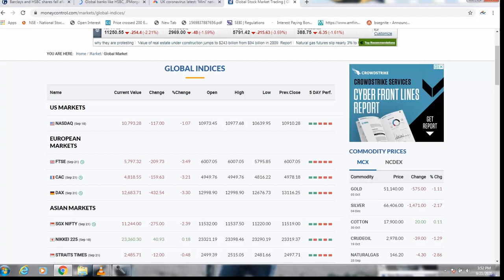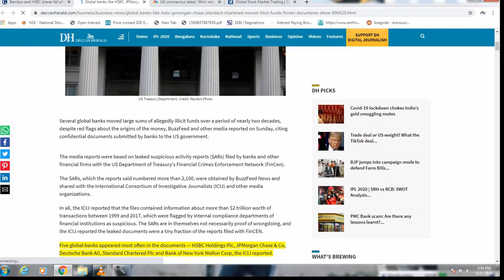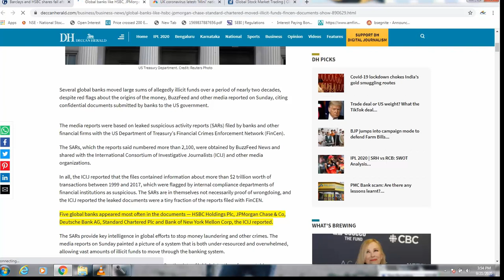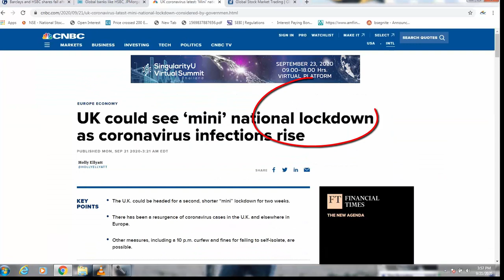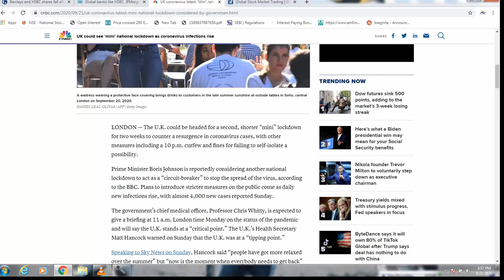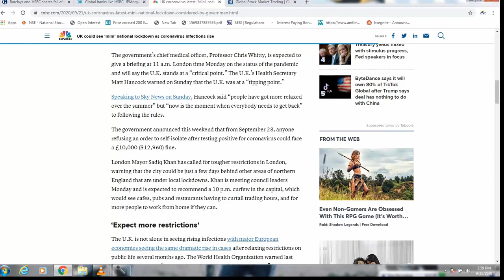why Nifty & Bank nifty Crash almost 2.5% ?? ll Reason ll What Further now......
This Video is on INIDAN MARKET NIFTY & BANK NIFTY FALL WHY? REASON? HSBC MONEY TRANSFER & U.K. LOCKDOWN
4. OPTION ANALYSIS: LEARN HOW TO MAKE JODI BHAV SHEET WITH HELP OF EXCEL i.e. straddle strategy

If you have any doubt or question kindly comment on my channel.
For instragram follow at: earning_tectics
WHY NIFTY AND BANK NIFTY FALL TODAY, NEWS ON HSBC BANK AND MONEY TRANSER NEWS, LOCKDOWN IN U.K.,EUROPE MARKET NEGATIVE CLOSE, INIDAN MARKET FALL MORE THAN 2%, WHY NIFTY AND BANKNIFTY CRASH HAAPEN, REASON FOR TODAY'S MARKET FALL, BIG NEWS FOR MARKET DOWN, WHY INDIAN MARKET IS DOWN TODAY
LIst of OFS in 2020, HUDCO OFS latest news, IRCTC OFS latest news, IRCON news on OFS, News on OFS of PSU, why OFS is required, when company comes with OFS, list of OFS in 2020 to reach minimum holding of public shareholding, rule for OFS, object of OFS, IRCTC OFS size, HUDCO OFS SIZE, IRCON pick for 2020, Latest news on OFS
SEBI new rule on margin, rule of margin applicable from sep 15, thing to keep in mind for margin rule, how to pledge shares, requirement of margin on sell of shares, delivery margin, intraday margin requirement, penalty on margin compliance, SEBI new margin requirement, how to pledge share with nsdl, Ipo share sell need margin,
Stock market, Intraday trading Strategy, Right shares, Bonus shares, what is Buyback of shares, How stock will delisting from exchange, Minimum Holding Criteria, Investment pick 2020, OFS, Offer For Sale, Biggest OFS, Stock for investment 2020, NSE, BSE, Latest IPO, Latest news on BDL, Bharat Dynamics Ltd OFS news, How to trade Options, Best Mutual Fund to invest, Basic of Options, Investment Opportunity in Stock Market, Latest IPO Angel Broking and CAMS LTD and CHEMCON Specialty Ltd, News on all IPO's, Comparison of IPO'S Angel v/s CAMS v/s CHEMCON which one is better, GMP of angel, GMP of CAMS,GMP of CHEMCON, Latest good IPO'S in SEP 2020, Opening dates of Angel and CAMS and CHEMCON, Last date for IPO application, which IPO to subscribed for long term holding, must apply ipo sep 2020 for listing gain and long term holding, angel and cams comparison of IPO's